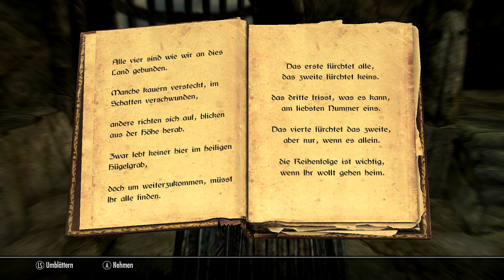Let's Play Skyrim [german] [Full HD] - Part 132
Ein Erlebnisbericht meiner Abenteuer aus Himmelsrand mit live Kommentar, gespielt auf PC als Dunkelelfe im Expert Schwierigkeitsgrad.